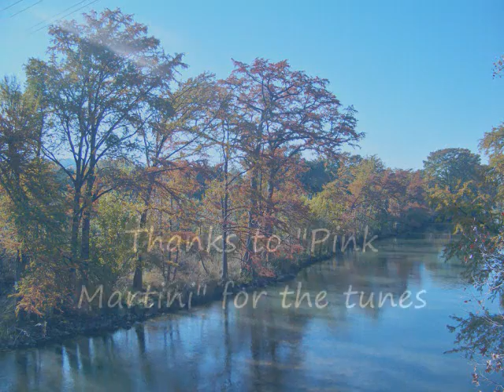The Horse Shoe on the Guadalupe, Fall coming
The Horse Shoe,easiest place to toob on the Guadalupe River.Fall is almost here, needles and leafs beginning to turn